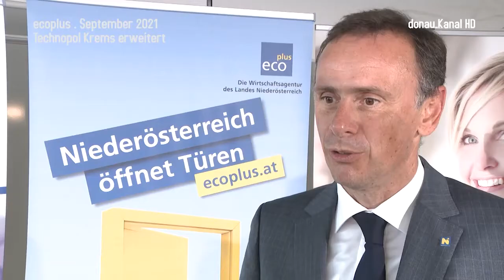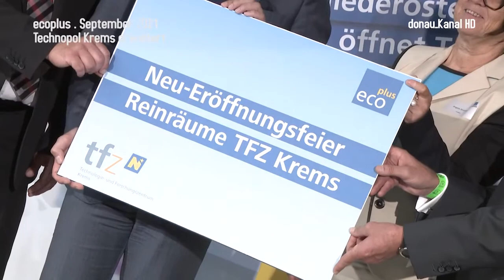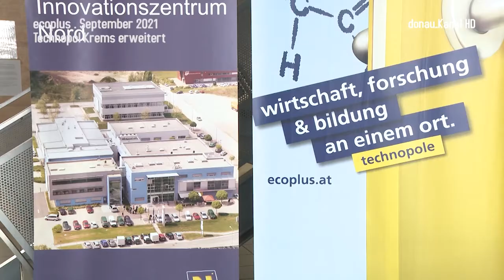ecoplus . Technopol Krems wird ausgebaut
Wenn Wirtschaft, Forschung und Bildung in einer Region zusammenkommen, kann man wohl von einem Topstandort sprechen. Diese Voraussetzungen ziehen auch internationale Firmen an, die sich dann an solch einem Standort wie Krems bevorzugt niederlassen.